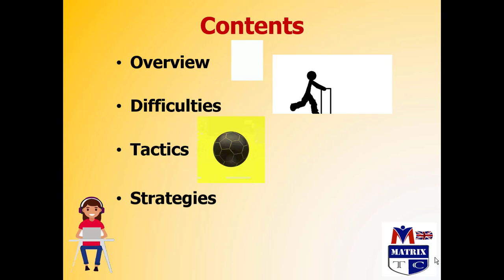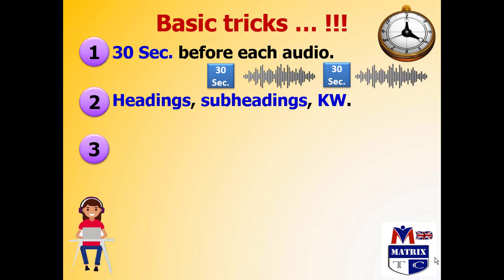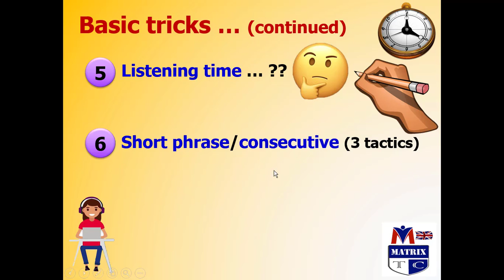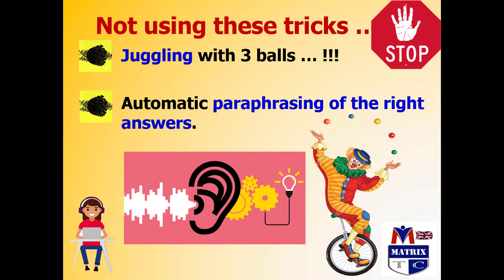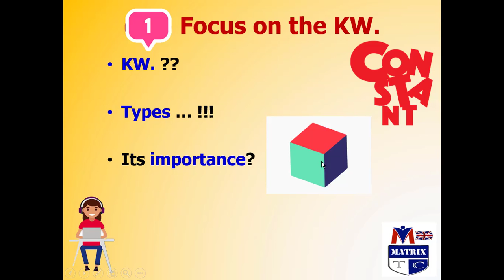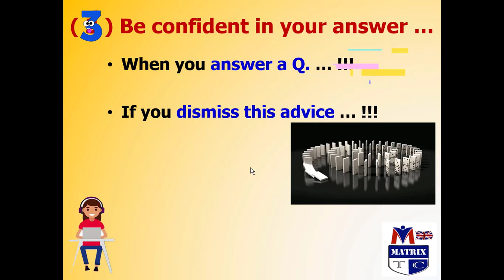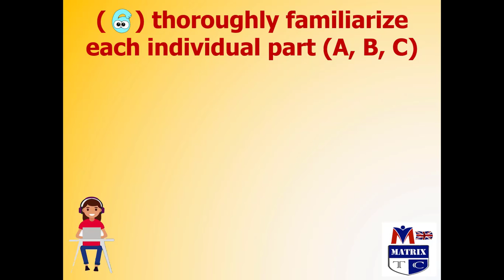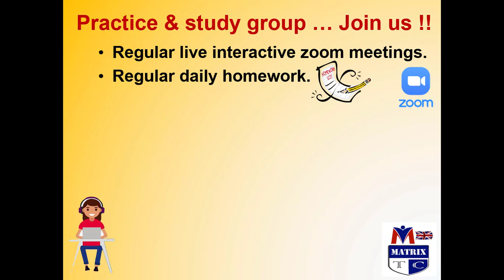الاستراتيجيات الفعالة للتغلب علي الجزء الاول في الاستماع